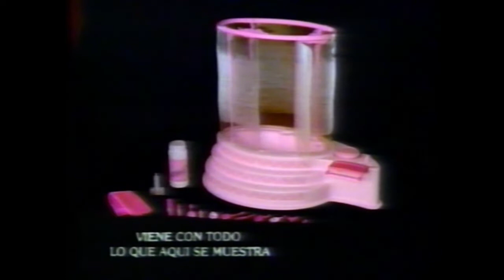Barbie | commercial bath & shower barbie | Mexican version | 1985